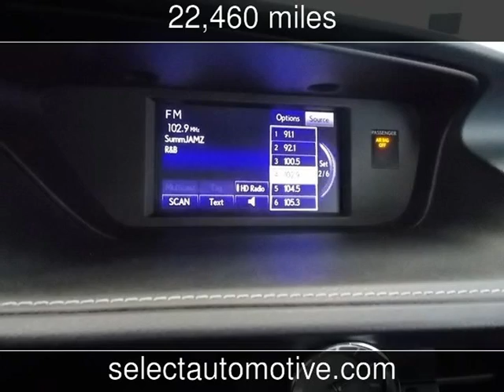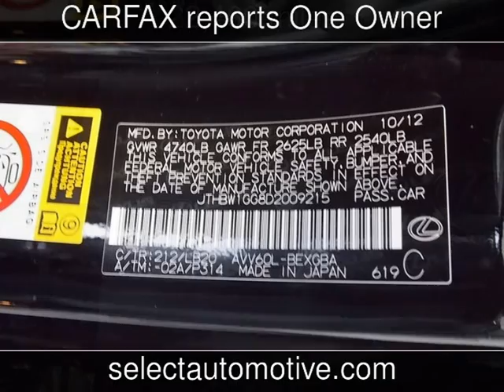2013 Lexus ES 300h Hybrid Used Cars - Virginia Beach,Virginia - 2016-06-16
See more details about this used car This 2013 Lexus ES 300h Hybrid with 22,460 miles is for sale at Select Automotive (VA).